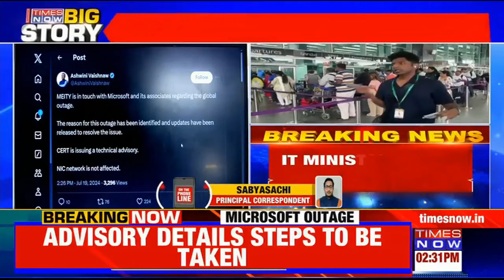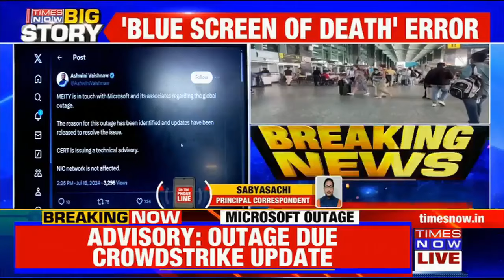IT Ministry Issues Advisory On Microsoft Global Outage, Says 'Outage Due To Update In Crowdstrike'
IT Minister Ashwini Vaishnaw has issued an advisory regarding the Microsoft Global Outage. According to him, the outage occurred due to an update in Crowdstrike, and the ministry is in contact with Microsoft to address the issue. He also mentioned that the NIC network has not been affected thus far. Watch the complete video to know more.